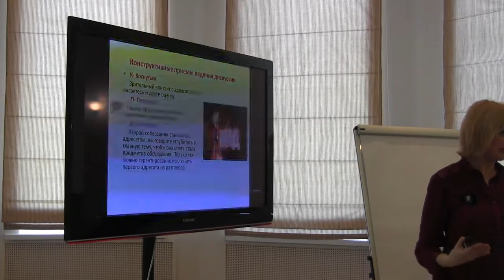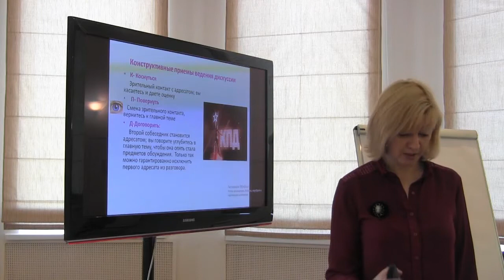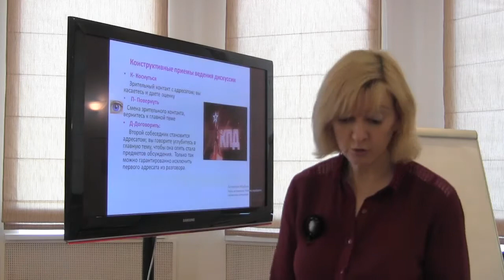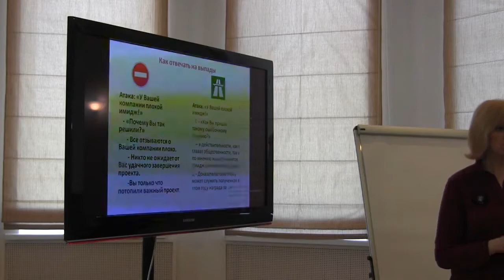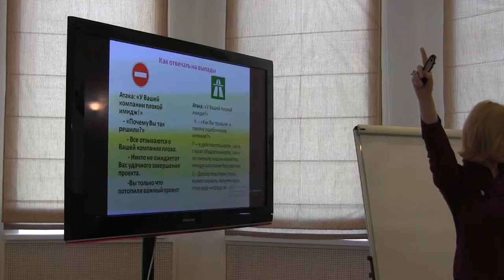Как отвечать на каверзные вопросы и провокации аудитории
На нашем телеграмм-канале «Остроумный спикер» еще больше интересных видео, шуток, советов и развлечений.
Бизнес-тренер, коуч, Евгения Матвеева о том,  как отвечать на возражения. Как уверенно реагировать на провокации и каверзные реплики из зала во время публичных выступлений.

По всем вопросам касающимся содержания канала, пожалуйста, пишите в личку.